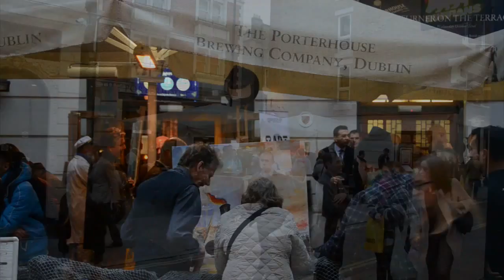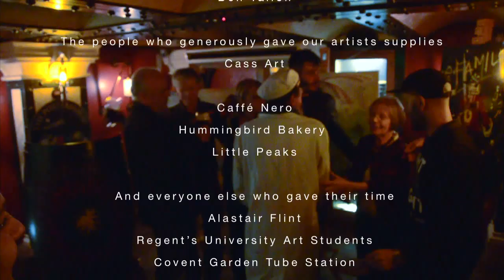Porterhouse Covent Garden Live Art Event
Check out the October 22nd 2014 Live Art Event at the Porterhouse Covent Garden.

The Porterhouse
21-22 Maiden Ln, London WC2E 7NA